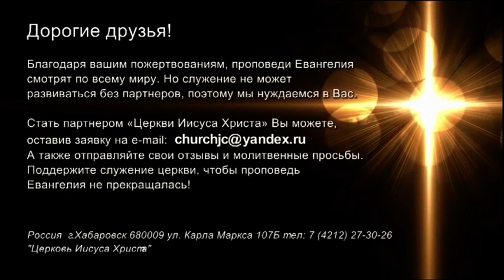НЕЗНАНИЕ ИСТОРИИ ВЕДЕТ К ЕЕ ПОВТОРЕНИЮ. №2 «Встреча с Ю. Ильченко» (781)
Пастор Юрий Ильченко продолжает разбираться в причинах Холокоста и говорить об уроках истории и о последствиях ее незнания.

Дьявол - наш противник, также он противник Божьего народа. А ведь Бог определил, что человек принимает веру добровольно.

Пропаганда гонений евреев в какой-то момент стала нормальным явлением. Для людей было естественным то, что одна нация считается во всех смыслах выше другой, на множество уничтожений просто перестали реагировать.

Идеология человеконенавистничества стала активно размножаться, и постепенно люди соглашались с ней. Почему? Потому что когда сеется не Слово Божье, а ложь, люди начинают верить именно в нее.